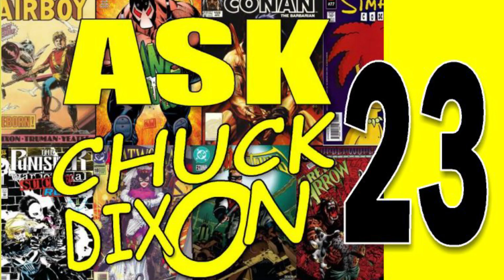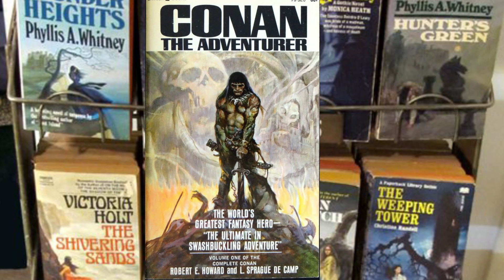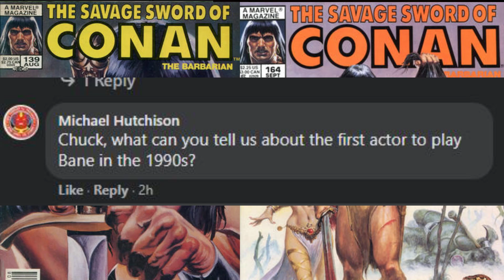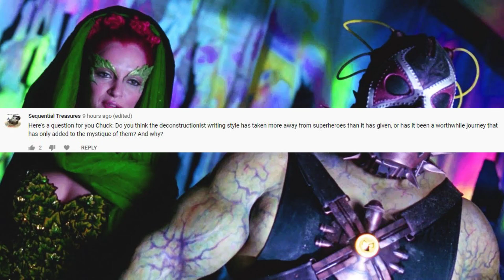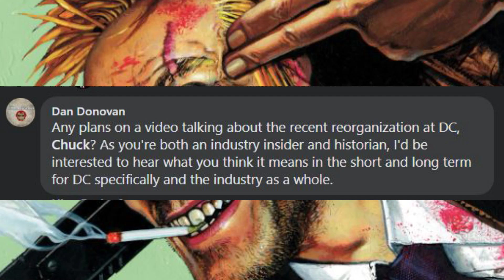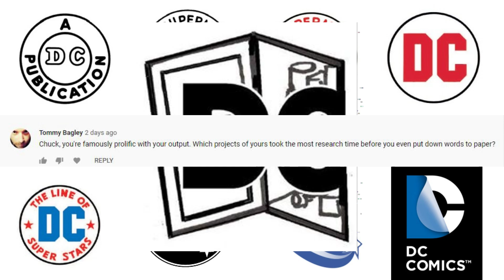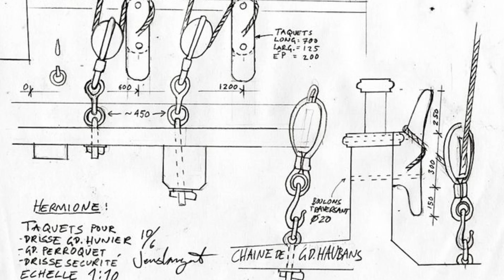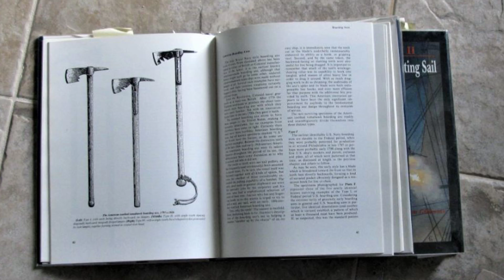Ask Chuck Dixon #23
Writing Sword and Sorcery! Researching pirates! And what happened to DC Comics?@chuckdixon